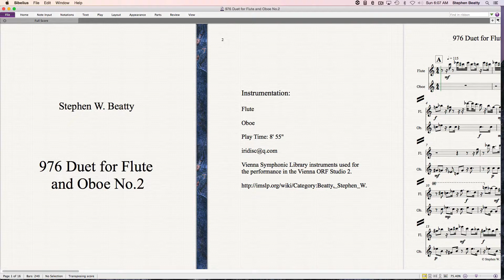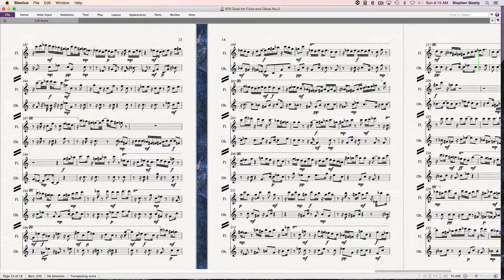976 Duet for Flute and Oboe No.2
Duet for Flute and Oboe composed and performed
by Stephen W. Beatty.
Vienna Symphonic Library instruments used for the
performance in the Vienna ORF Studio 2.